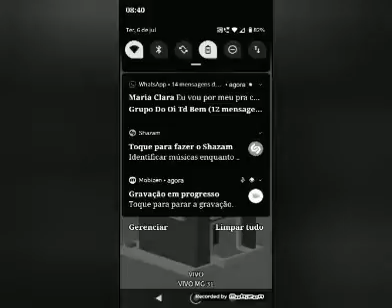Jogando crossy road parte 3